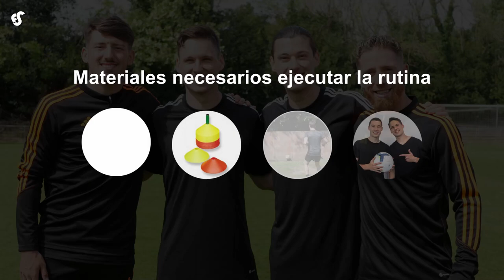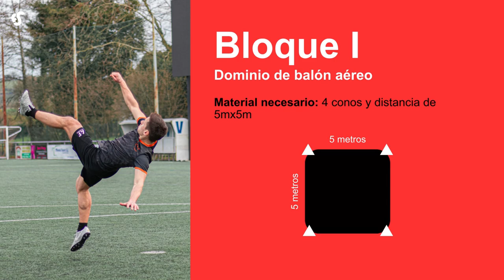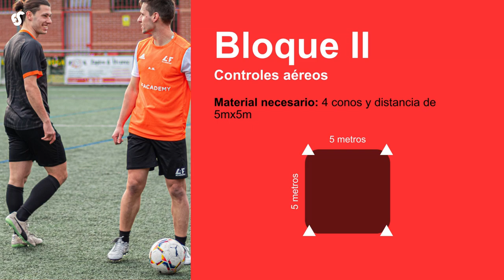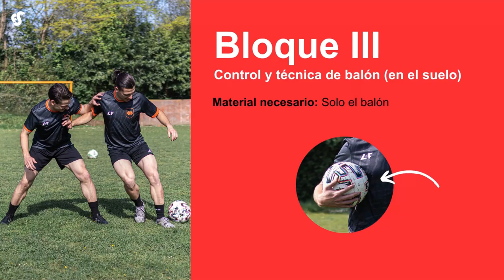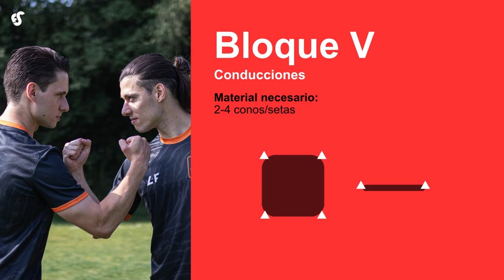Sesión de entrenamiento técnico individual Forum Sport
Domina el campo con nuestro Entrenamiento Individual para Futbolistas con Balón. Mejora tu técnica y control en el fútbol con ejercicios especializados. ¡Eleva tu juego hoy!

Si eres un jugador que aspira a destacar en el campo, este artículo te brindará un vistazo a un enfoque fundamental: el entrenamiento individual con balón.

Las dudas suelen ser abundantes en cómo y cuánto entrenar. Es por eso que en este vídeo de Forum Sport queremos enseñarte una sesión de entrenamiento que te permitirá seguir una estructura clara, sencilla, probada en cientos de futbolistas y que si aplicas con la intensidad adecuada y adaptado a tu nivel, te ayudará a progresar como jugador.